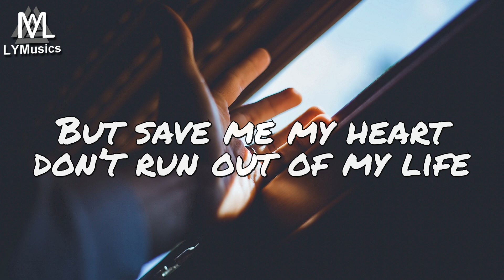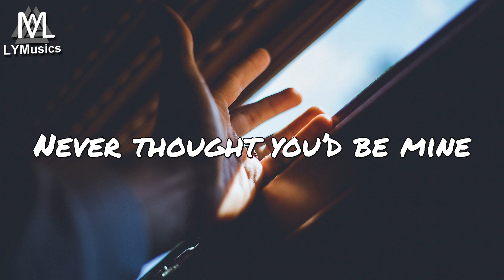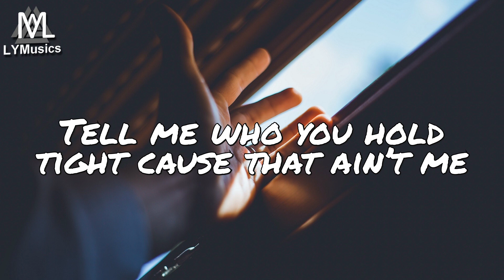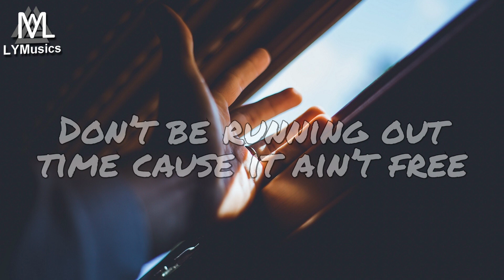Elevate - Who (Lyrics)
LYRICS

Tell me who you gon’ find if it ain’t me
Tell me who you hold tight cause that ain’t me
Tell me who you gon’ find
Who you gon’ find

Tell me yes or no lie if it ain’t me
Don’t be running out time cause it ain’t free

I pretend I don’t mind
But you’re really just all that I want and imagined
Pretend I don’t mind
But save me my heart don’t run out of my life
Pretend it’s all fine
Always thought you’d be mine
Who’s taking your heart
With me out of your life

So tell me who you gon’ find if it ain’t me

It’s so hard to realize
Someone’s bound to go breaking your heart it’s so tragic
Hard to be fine when the questions
Refresh won’t get out of my mind yeah
Never thought you’d be mine
Tell me no lie

Yeah wish you luck finding someone like me
Can’t keep wasting my time
Then say it’s all fine
Just make up your mind